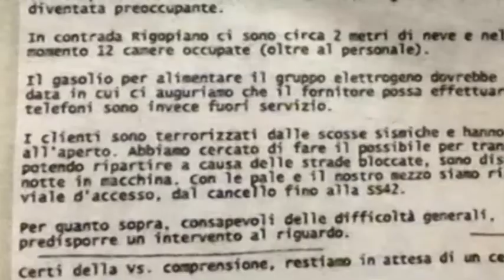افزایش شمار قربانیان هتل مدفون شده در زیر برف در ایتالیا